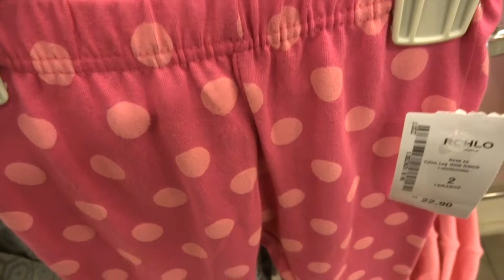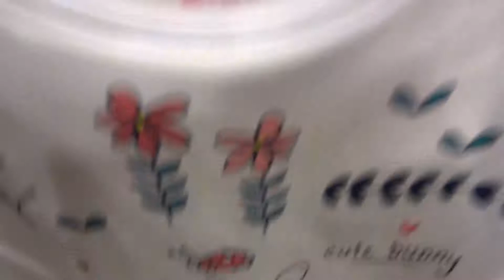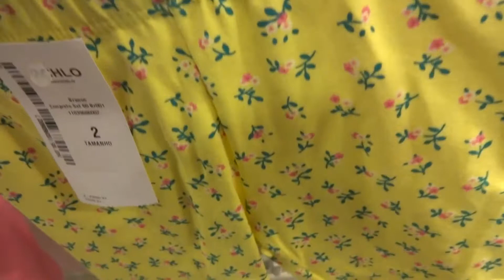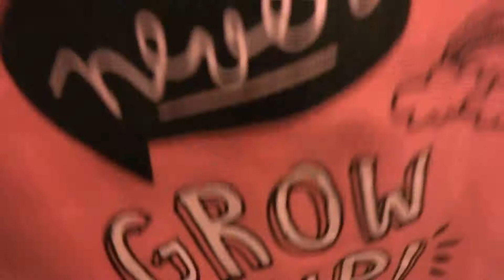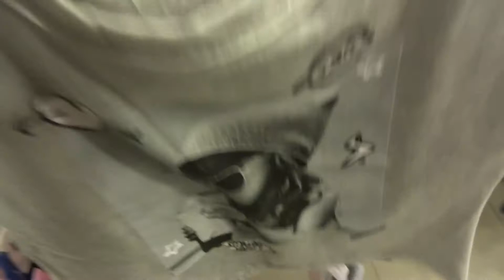João Paulo de Carvalho Lofiego - 30/07/2018 - Moda Infantil - Kids Fashion